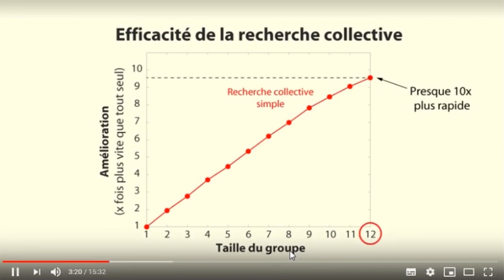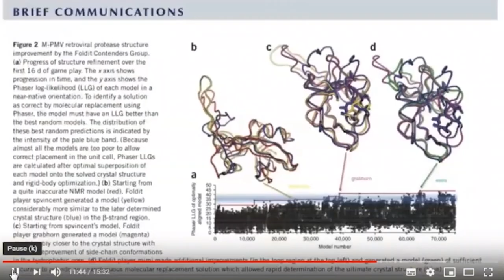Les sciences citoyennes - Stream Science #4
Participants :
    - Guillaume, de l'association CoSciences
    - Gonzalo, de la chaîne Drop of Curiosity
    - Anaïs, de l'association Science Animation
    - Enzo, de l'association Kimiyo
    - Eliot, doctorant en génétique

Technique :
    - Jeanne